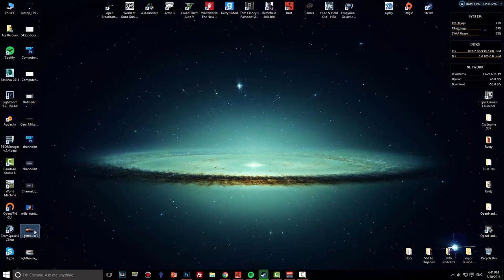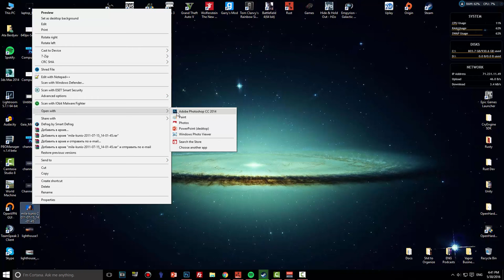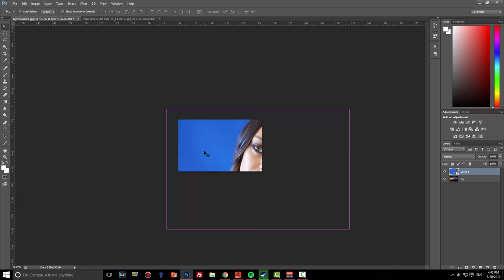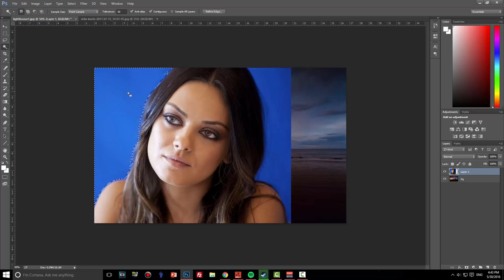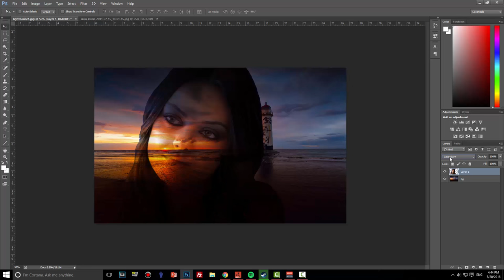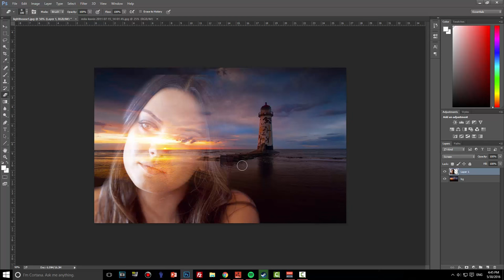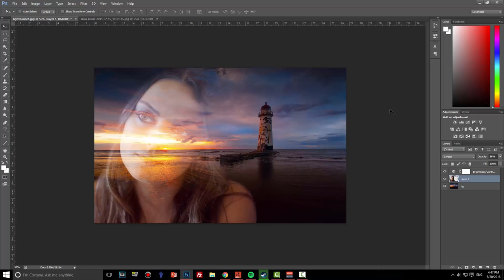How To Blend Two Pictures Together in Photoshop | Photoshop CS | Easy Tutorials